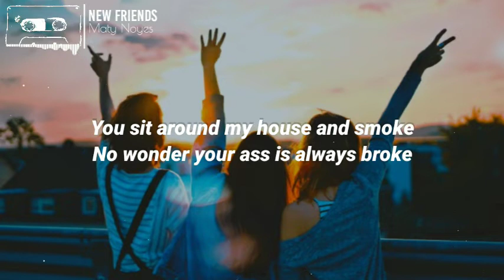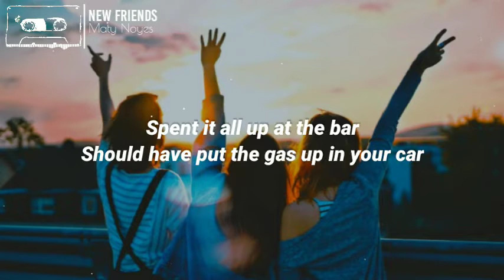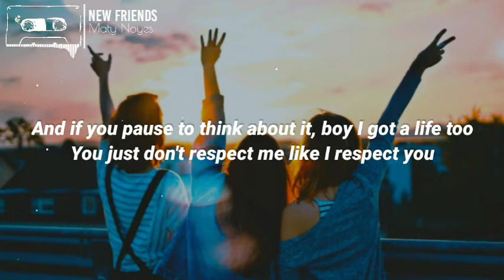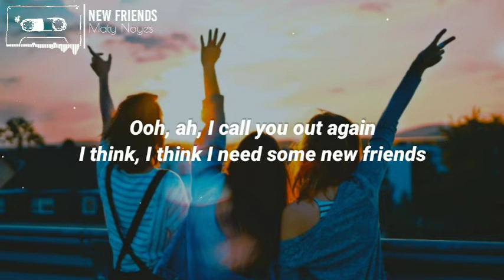Maty Noyes - New Friends [Lyrics Video]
Maty Noyes - New Friends

LYRICS

[Verse 1]
Naked pictures of your ex
Man, I didn't need to see that shit
Now I'm thinking about y'all having sex
Maybe you should keep it to yourself
You can't come over when you please
Just because you have a key
You sit around my house and smoke
No wonder your ass is always broke

[Pre-Chorus]
And my best friend has got a boyfriend
And I don't hear from her anymore
And my other best friend has got a girlfriend
And I don't hear from him anymore

[Chorus]
Ooh, ah, we never get along
I think, I think Drake got it all wrong
Ooh, ah, I call you out again
I think, I think I need some new friends
New friends, new friends, yeah

[Verse 2]
If you can't pay for your Uber here
Then I might never see you, dear
Spent it all up at the bar
Should have put the gas up in your car

[Pre-Chorus]
Man, fuck this shit

[Bridge]
You need to help with the rent, the groceries, I would too
You could take out the dog, I would do it for you
And if you pause to think about it, boy I got a life too
You just don't respect me like I respect you
And why'd you hit my boyfriend up on Instagram
Letting him know that you know he got a nice dick
I can forgive but I won't forget
Baby I give but I never get
Man, you really need to stop this shit
Damn, I'm really over it